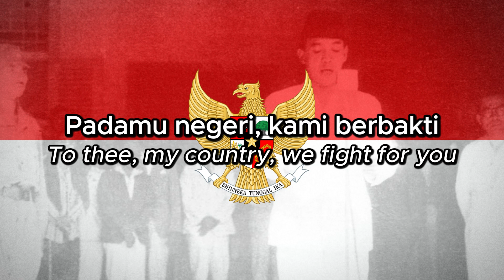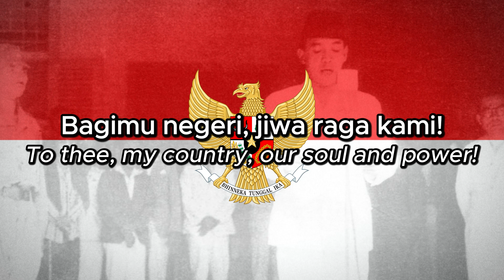Padamu Negeri (Indonesian Patriotic Song)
==History==
Padamu Negeri is an Indonesian patriotic song composed by Kusbini in 1942. It was made as one of the national songs in 1960.